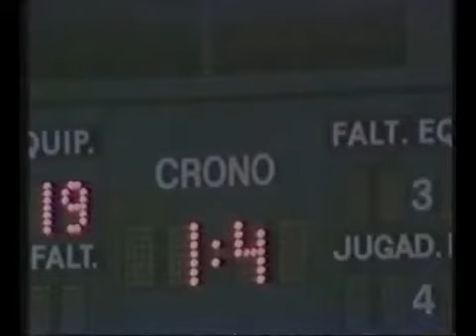אליפות העולם ישראל נגד יוון 1986 (מחצית שנייה )